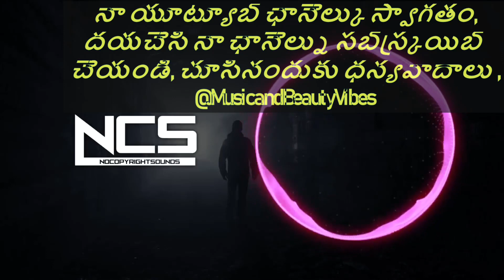Focus Fire - Mirage [NCS Release]